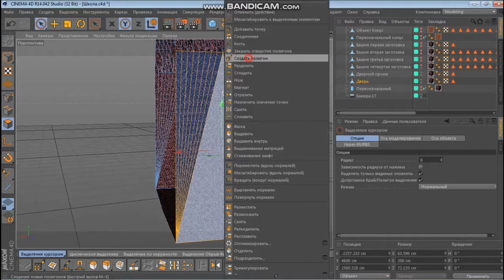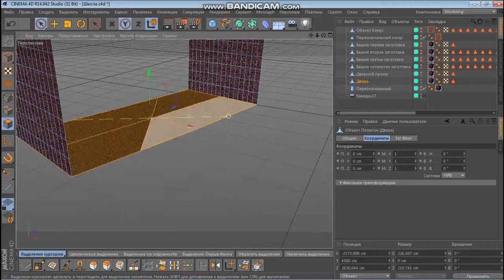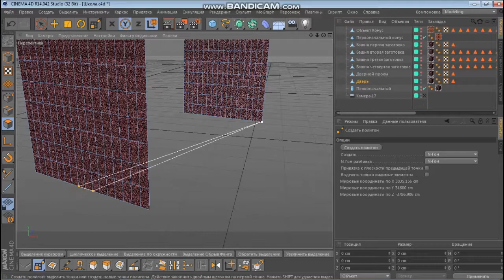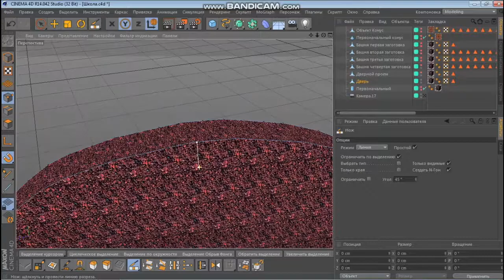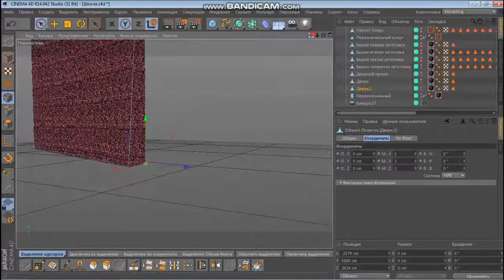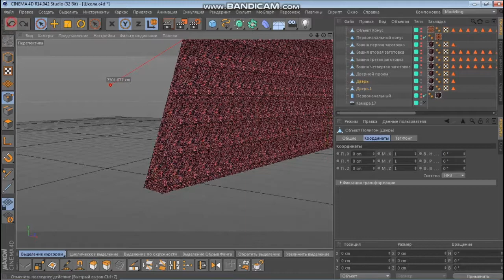#005. Создание арочной двери в Cinema. Creating door in arch. Таня Гроттер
Продолжаю Создавать Арочную дверь для комнаты, где живет Таня Гроттер и Гробыня Склепова. Использую те же самые приемы полигонов.